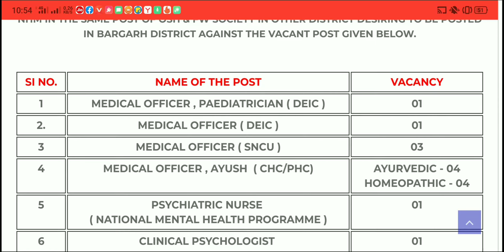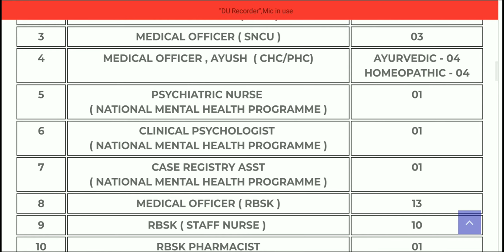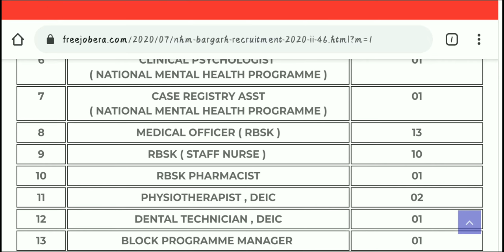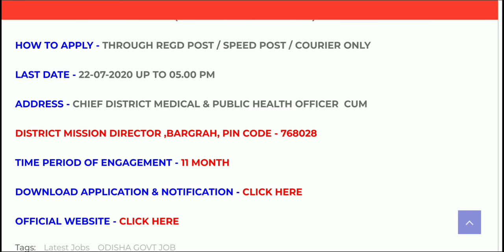National health mission recruitment 2020 Latest govt job odisha job details Odisha Govt Job 2023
odishajobreporter,
fmmanoj,
odisha job reporter,
odisha job,
odisha job info,
ics tips,
odia space,
fm manoj,
laxmidhar sir,
govt jobs,